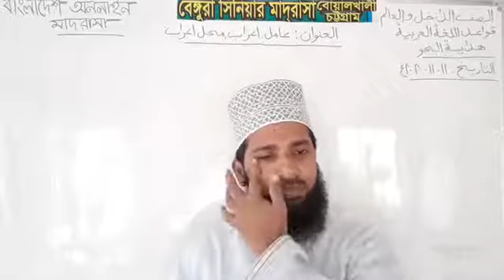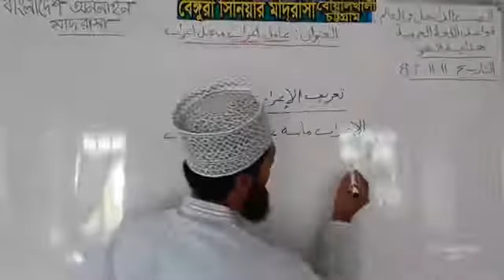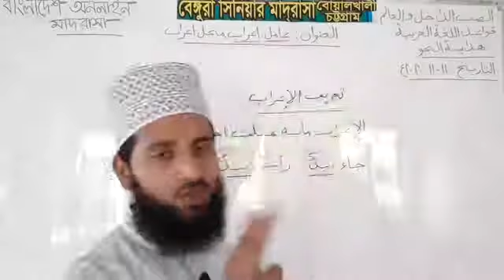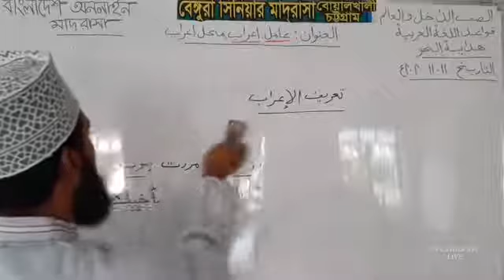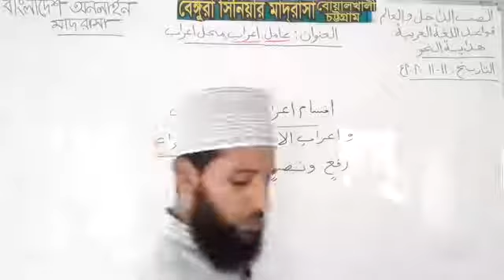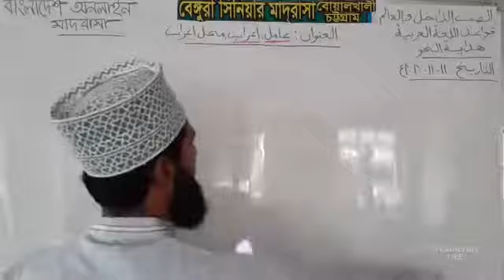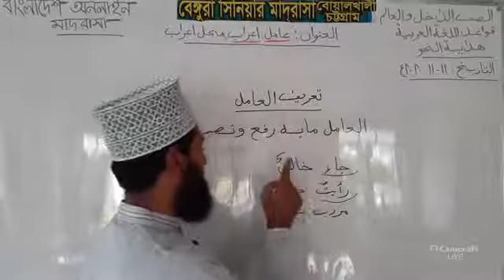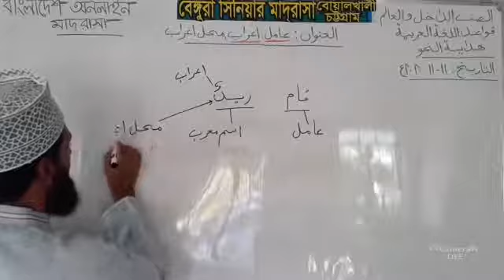আরবি ২য় আলিম